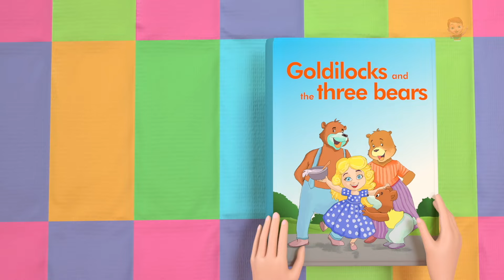Tortoise And The Hare Story, Cartoon Videos for Children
Little Treehouse Sing Along is home to various popular karaoke nursery rhymes that educate & entertain toddlers through music & story-telling. They will learn to read with our wonderful collection of animated videos including Baby Shark & many more!